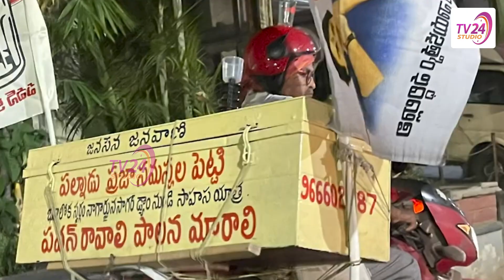"జనసైనికుని వినూత్న ప్రయత్నం... జనసేనాని అభినందన" | JanaSena Party | Pawan Kalyan | TV 24 Studio